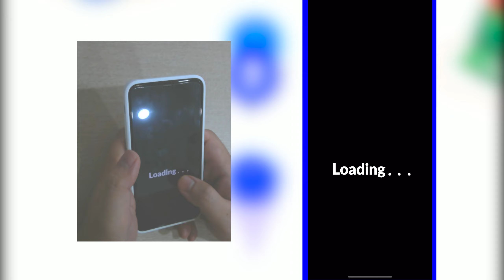Slime Conquer RELAX GAMING - Max Levels Gameplay Top Pro Walkthrough Android ,iOS Free Update PRMTCL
"CNIM Gaming" plays top free best android ios mobile games day by day